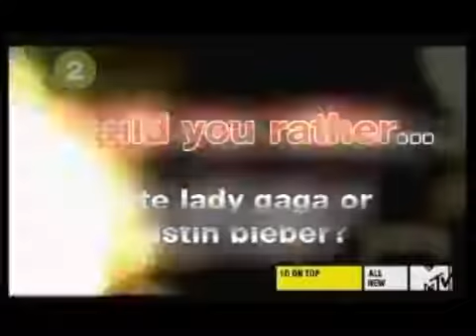The Vampire Diaries Cast on MTV's 10 on Top